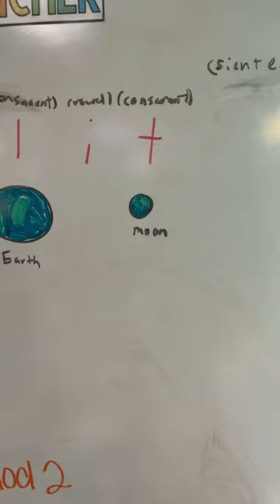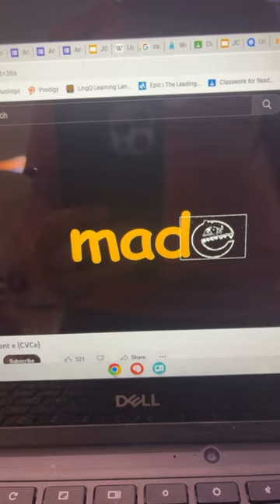Evil E movie I